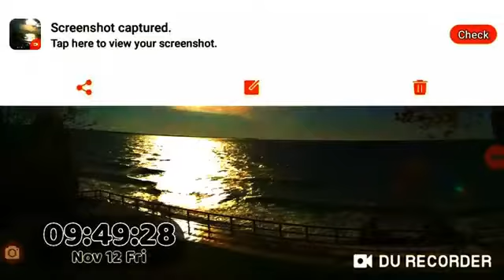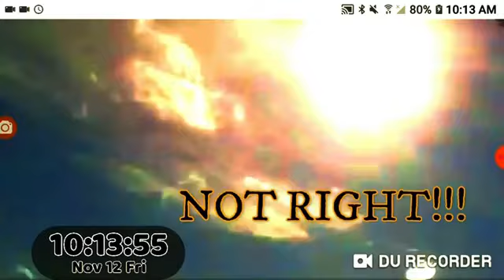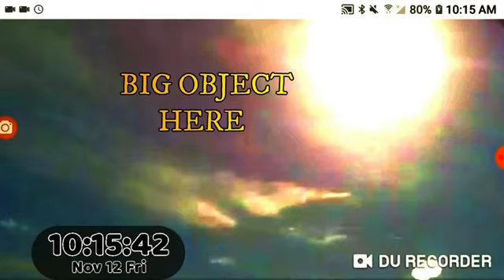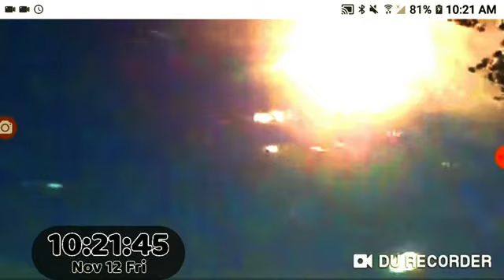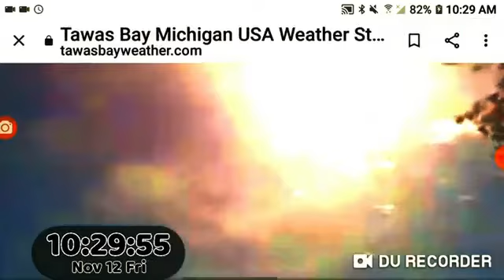NIBIRU 2021 - Comets near the Sun? November 12th // Cometas perto do Sol? 12 de nov